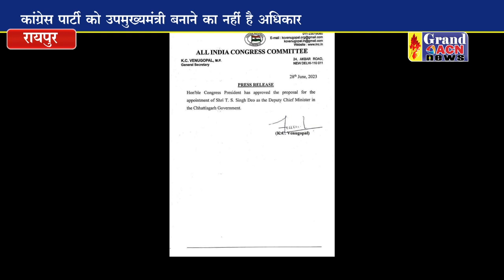सिंहदेव को डिप्टी सीएम बनाने पर भाजपा ने खोला मोर्चा